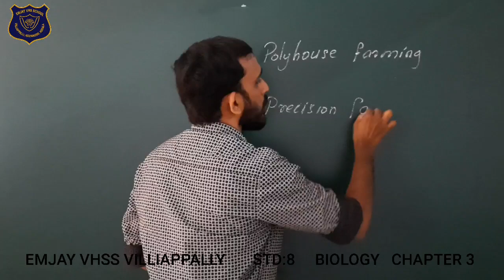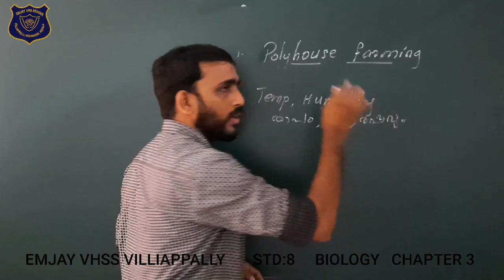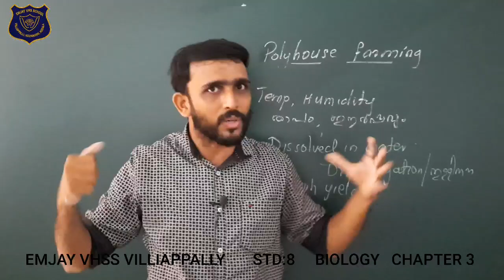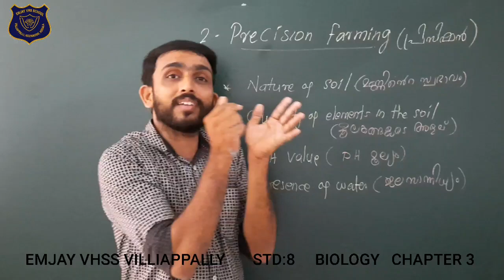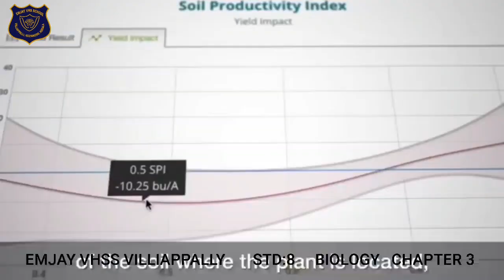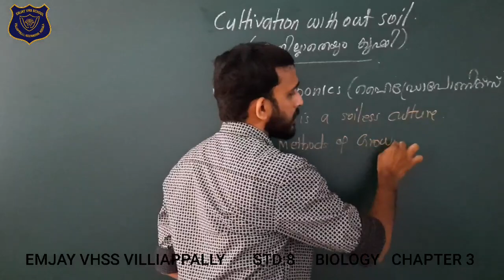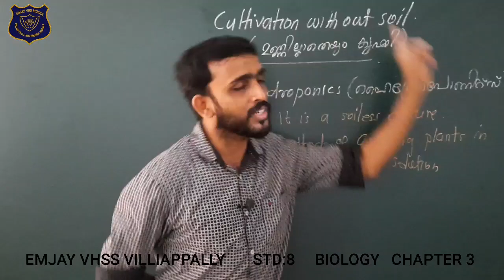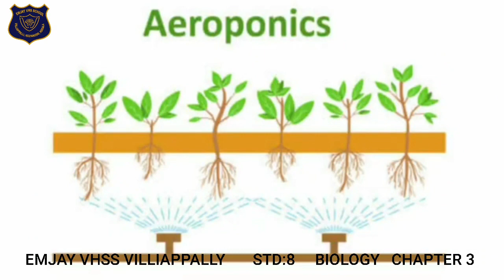STD 8 | Biology | Chapter 3 | Lets Regain Our Fields | Part 3